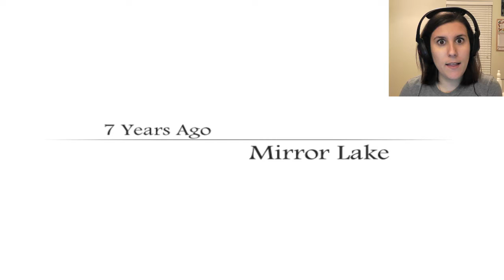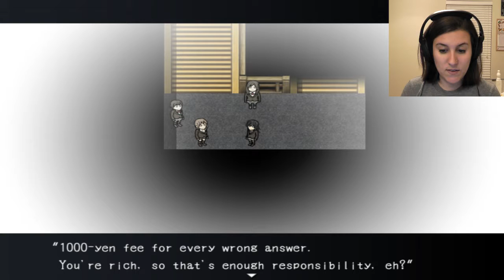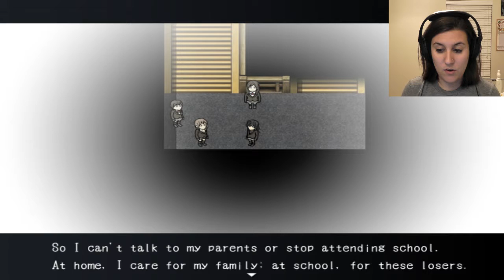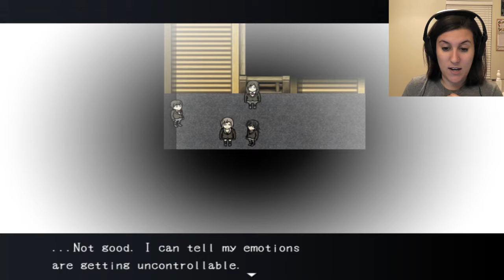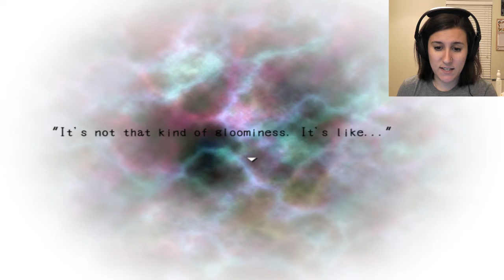INCEST! MURDER! ...TEDDY BEARS? | Blank Dream Part 8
Second to last episode of Blank Dream and HOLY MOLY no one could have seen that twist coming!